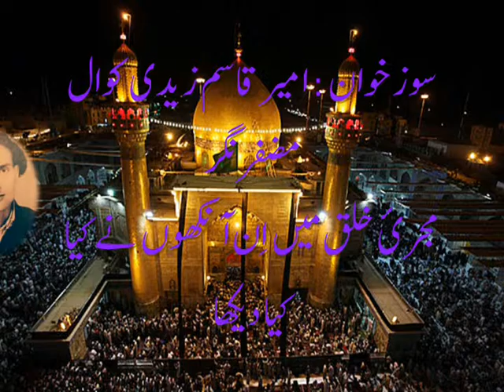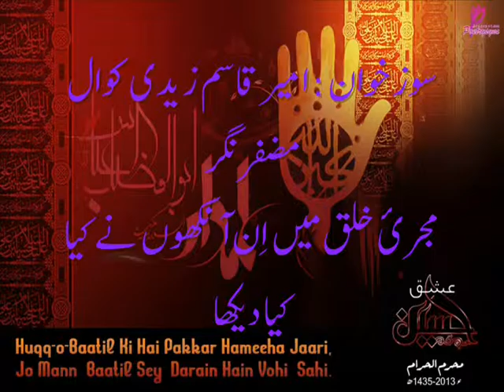MUJRAI KHALQ MEIN IN ANKHON NE KYA KYA DEKHA BY AMEER QUASIM ZAIDI KAWAL